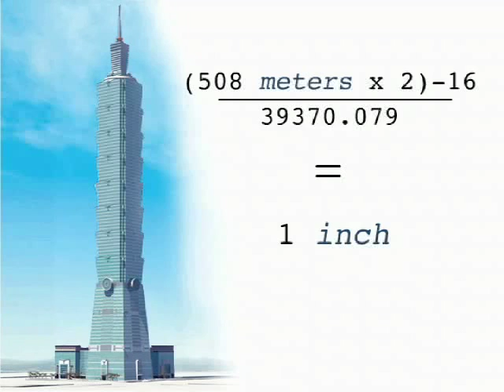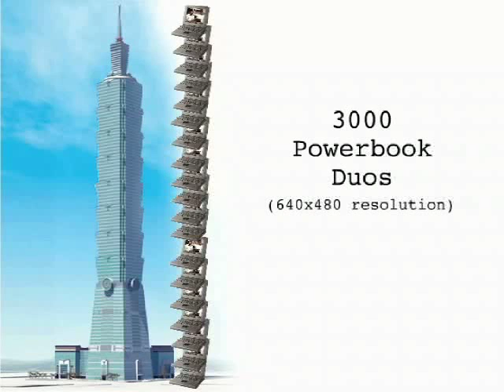Gone Learnin': What is the tallest building in the world?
We examine the tallest building in the world: the Taipei 101. It's tall... but how tall?